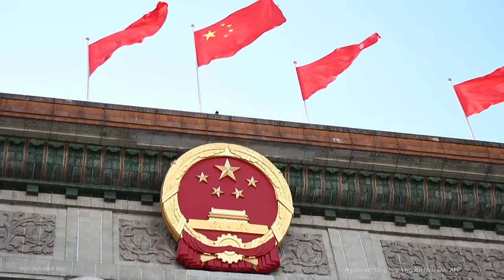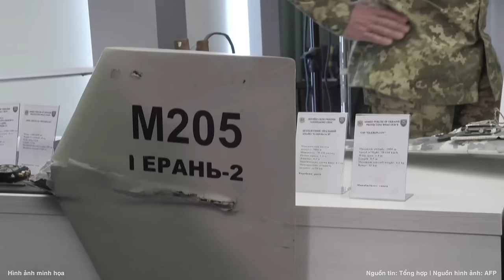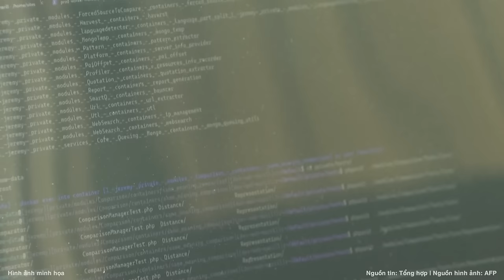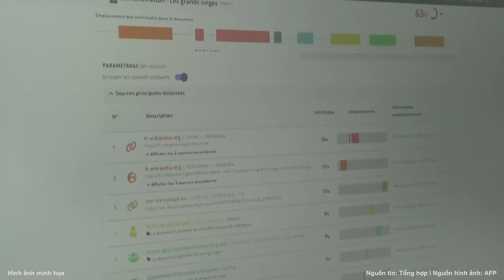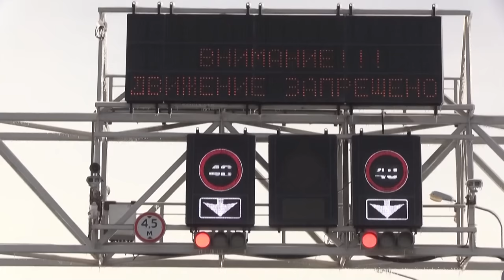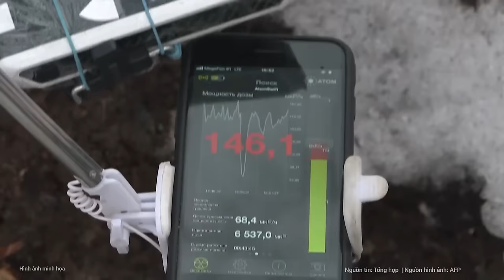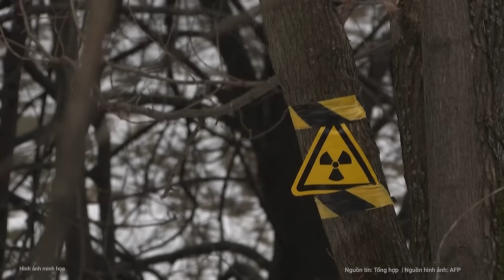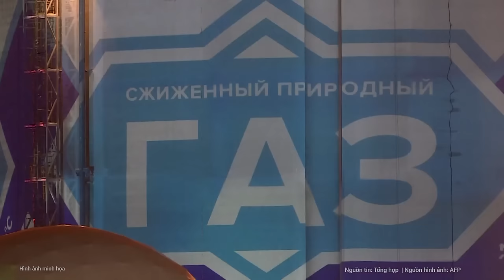Điểm nóng quốc tế : Tổng thống Putin tuyên bố ớn lạnh thảm kịch hàng loạt “trút xuống” Ukraine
Trong cuộc trao đổi với người đồng cấp Belarus Alexander Lukashenko, Tổng thống Nga Vladimir Putin cho biết, Moscow buộc tiến hành cuộc tấn công gây thiệt hại nặng nề cho hạ tầng năng lượng Ukraine để đáp trả các cuộc tấn công của Kiev vào mục tiêu năng lượng của Nga.